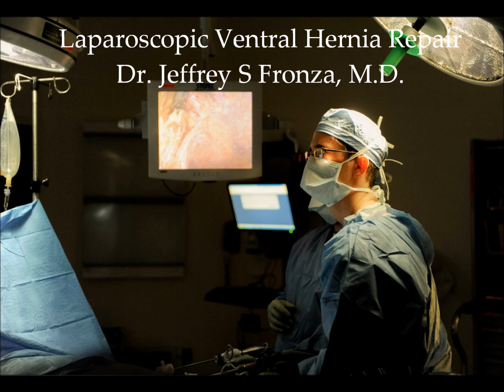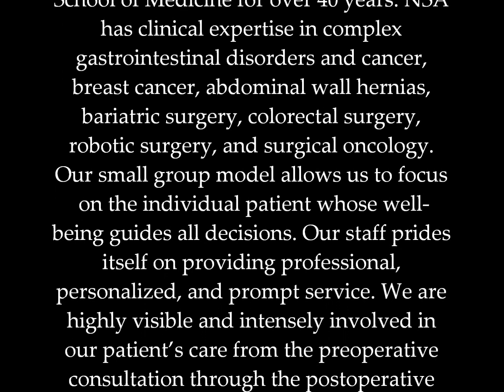Northwestern Surgical Associates - Laparoscopic Ventral Hernia Repair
Dr. Jeffrey S Fronza, M.D. performs a laparoscopic ventral hernia repair